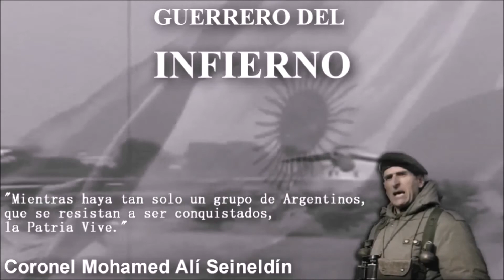Fuerzas (Des) Armadas, la debacle del sistema de defensa Argentino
Informe de Periodismo Para Todos PPT

Esta editado asi porque antes Youtube me lo bloqueo por el copyright